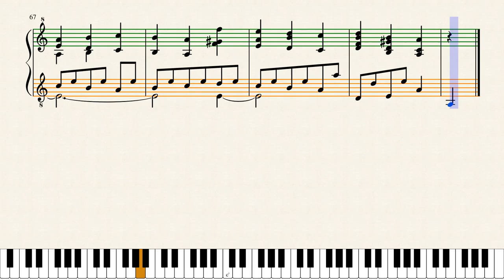Beethoven Decoded - Piano Sonata No. 2 in A major - 3. Scherzo (Op. 2, No. 2)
Ludwig van Beethoven wrote his 32 piano sonatas between 1795 and 1822. Although originally not intended to be a meaningful whole, as a set they comprise one of the most important collections of works in the history of music. Hans von Bülow called them "The New Testament" of music. Johann Sebastian Bach's The Well-Tempered Clavier being "The Old Testament".

This document is the exclusive property of Polymetrix SEP. This score is a part of the collection of the « Music Decrypted Project » edited by Polymetrix SEP, 45 rue de Ponthieu, 75008 - Paris, France.

The collection consists of 2300 metrically transposed works by composers of written music of the XVIIIth and XIXth century. These works are transposed according to the Code of Johann Sebastian Bach discovered by Archippe N. Yepmou in 2007.

The whole collection is protected under international copyright laws.

You will need a written autorisation by the company :

1) to reproduce the copyrighted work in copies or phonorecords;

(2) to prepare derivative works based upon the copyrighted work;

(3) to distribute copies or phonorecords of the copyrighted work to the public by sale or other transfer of ownership, or by rental, lease, or lending;

(4) in the case of literary, musical, dramatic, and choreographic works, pantomimes, and motion pictures and other audiovisual works, to perform the copyrighted work publicly;

(5) in the case of literary, musical, dramatic, and choreographic works, pantomimes, and pictorial, graphic, or sculptural works, including the individual images of a motion picture or other audiovisual work, to display the copyrighted work publicly; and

(6) in the case of sound recordings, to perform the copyrighted work publicly by means of a digital audio transmission.